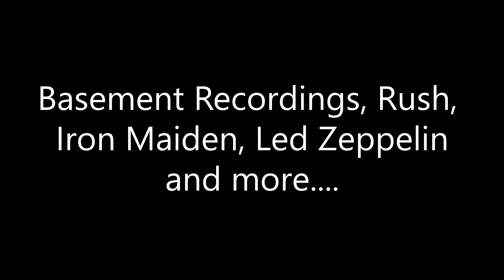Kevin Shirley Bonus Interview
Kevin shares more of his personal experiences and insights from over three decades of working with the likes of Led Zeppelin, Aerosmith, Rush and Joe Bonamassa.